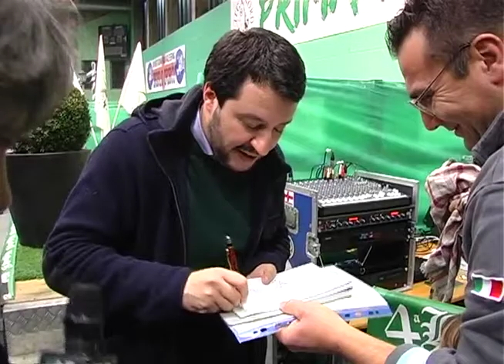07 01 2014 SALVINI PARLA DEL MILLE PROROGHE E IMMIGRAZIONE